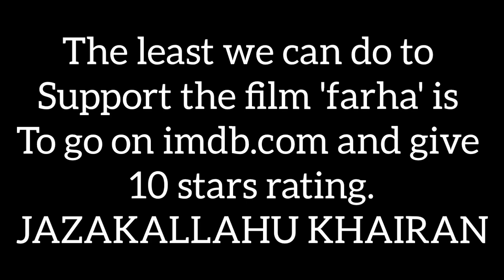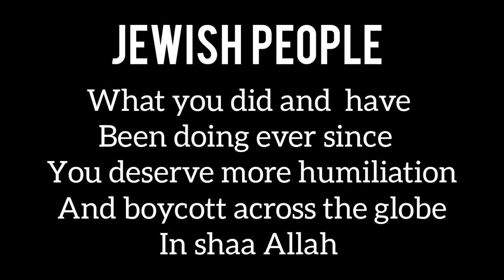farha movie l zionists gets insulted in qatar 2022